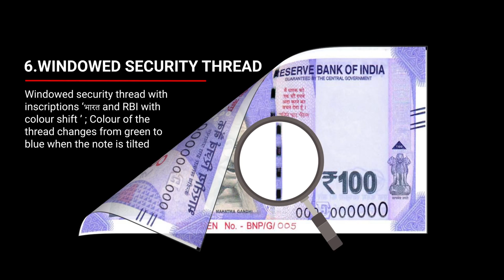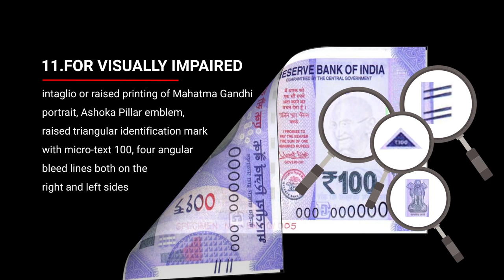Features of the new '100 Rupee' Note || RBI || Factly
The Reserve Bank of India (RBI) released the new '100 Rupee' note. Here is a short video of all the features.